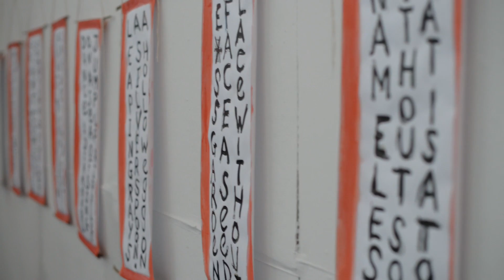OneBeat 2012 - Recording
OneBeat brings musicians from around the world for a residency and tour program in the U.S. OneBeat is an initiative of the U.S. Department of State's Bureau of Educational and Cultural Affairs and produced by Bang on a Can's Found Sound Nation.

In the fall of 2012, 25 musicians from around the world develop and share adaptable models for musical collaboration, create new works, and launch a global round-table about how the creative process can bring about a more harmonious world. OneBeat grew out of a notion that musical collaboration is a uniquely powerful way to connect people across political and cultural barriers, and is cultivating an international network of sonic changemakers who are making a powerful impact on their local and global communities.

For more information please visit 1beat.org